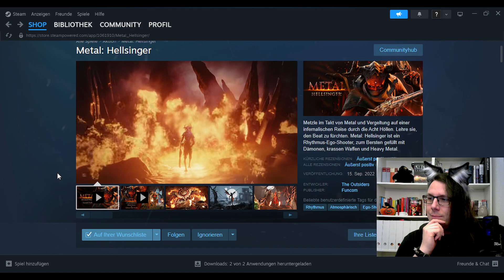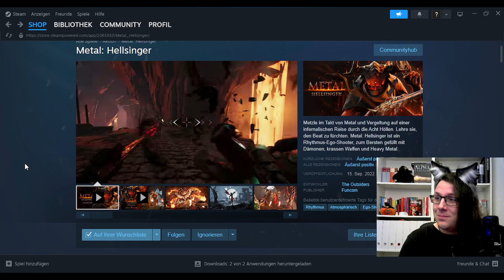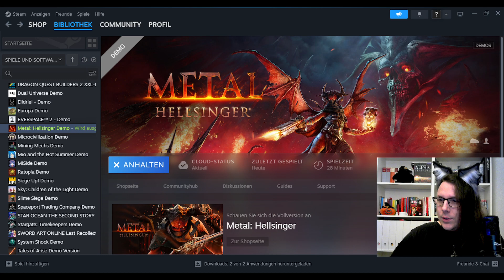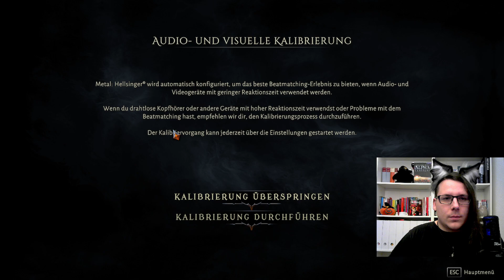Scherbi zockt an | Metal: Hellsinger - Demo 🤘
Moin und damit herzlich willkommen,

im Format Angezockt nehmen wir uns mindestens eine Stunde Zeit und schauen in verschiedene Demos, Early Access Titel und vollwertige Spiele rein.

Heute betrachten wir die Demo von Metal: Hellsinger. Ein Shooter Erlebnis im Rhythmus von wuchtiger Metal Mucke. Im Rhythmus dieser erschlagen, zerschießen und massakrieren wir die dunklen Horden und Reisen durch die Höllen.

Viel Spaß

~ ScherbenKlang

Amazon Wishlist für den Support: